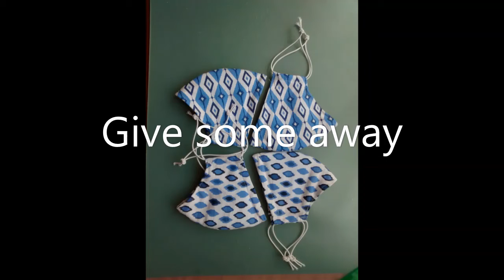Face Masks and what I have learned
Cool music and hints about face mask home production